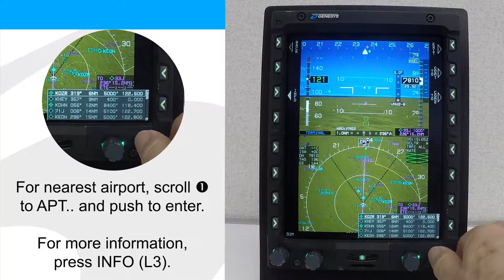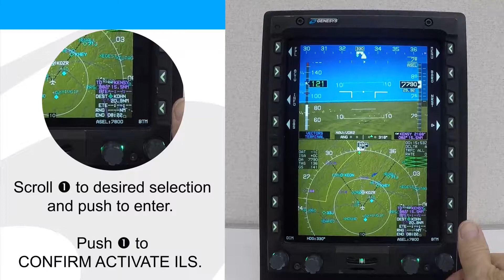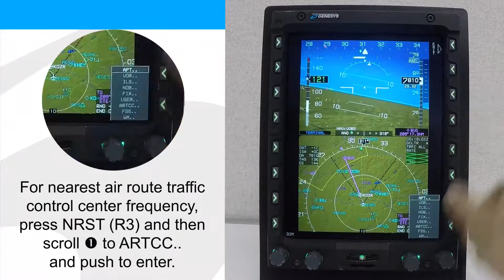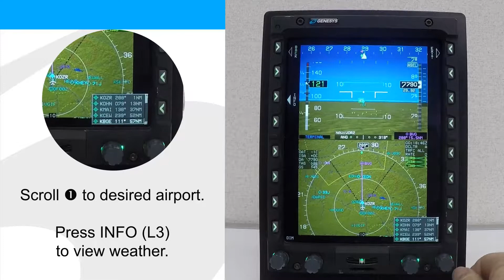Nearest (NRST) Menu